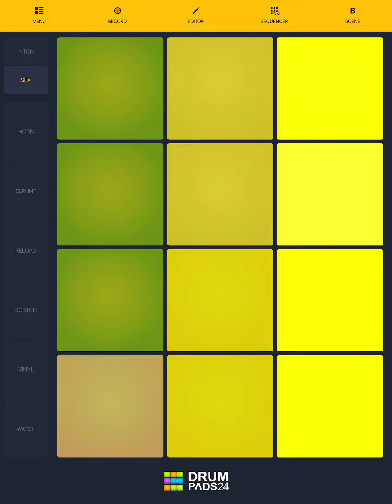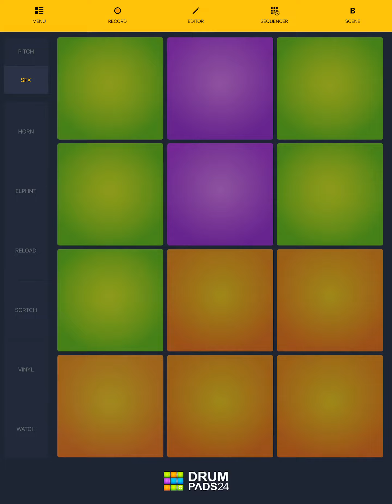Hip Hop Bass Sample Pack | Backrooms Garden